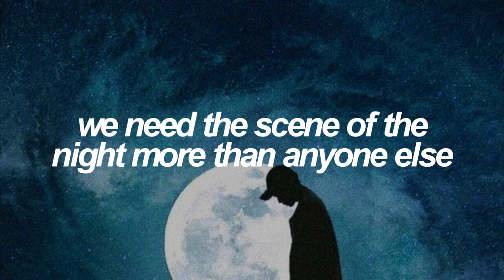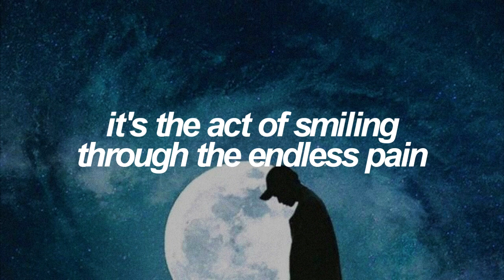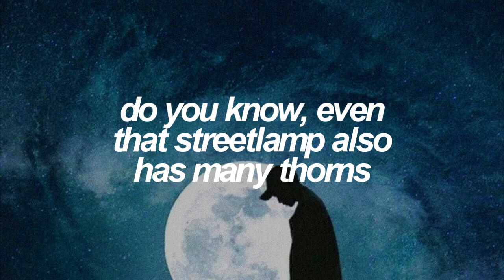Moonchild | RM (BTS - 방탄소년단) English Lyrics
✧ Details:
SONG - Moonchild by RM of BTS (방탄소년단)
ALBUM - Mono (tr #3) | October, 2018

✧ Credits:
ENG: Yein @ bts - trans